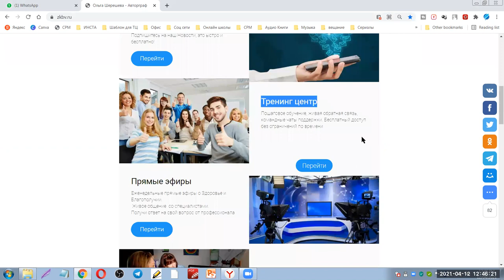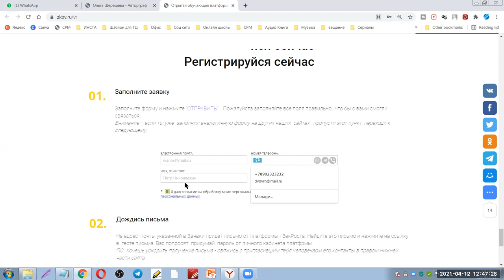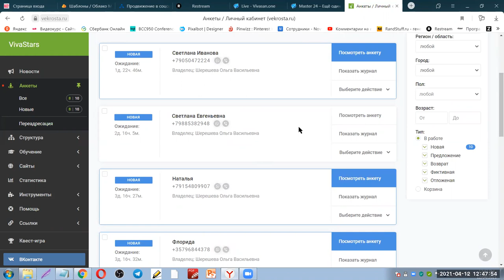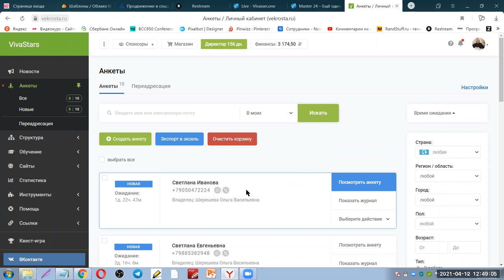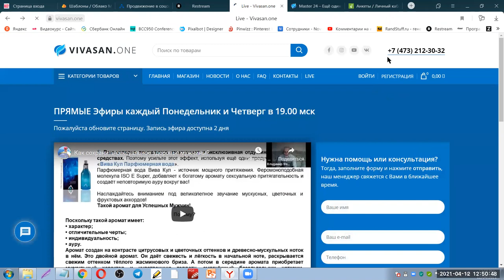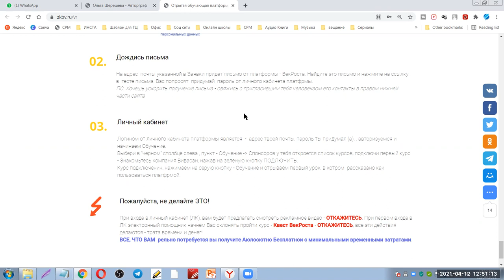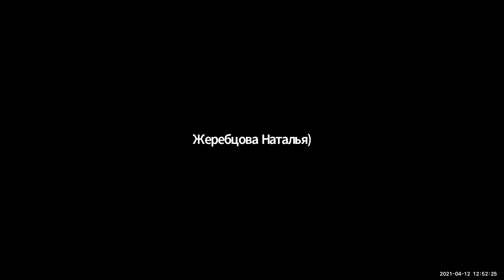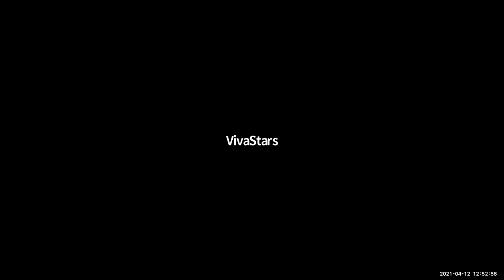Как правильно Зарегистрироваться на Обучающей платформе в 2021 г